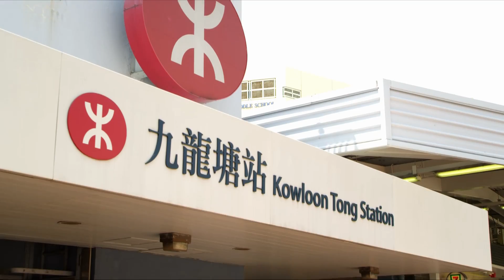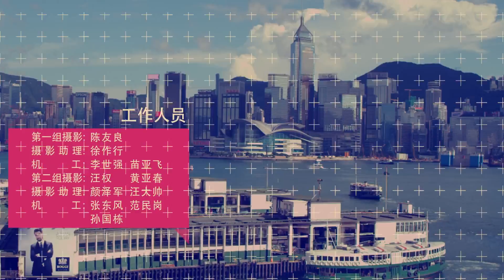我的老千生涯 第37集 高清（曾国祥，彭静，徐少强，徐伟栋 领衔主演）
【剧情介绍】：腾飞（曾国祥 饰），凭其一身出神入化的千术和数位志同道合的年青伙伴，组成了一个反千组，四处锄强扶弱，不断向恶势力挑战，而故事首先发生在赌场林立的澳门，腾飞受人所托前往澳门某赌厅进行反千，怎料误中厅主江先生的诡计，利用他行骗一个内地的富二代。腾飞早着先机，一于将计就计，利用伙伴们的配合，先将富二代掉包，跟着与拍档一起反千江先生一笔，令他赔了夫人又折兵，而江先生的真正身份，原来是东南亚最大老千集的小头目，而他们的老大是一名绰号高先生的大老千，江先生设局失利，受到高先生的重罚，而高先生亦对腾飞留下深刻印象。